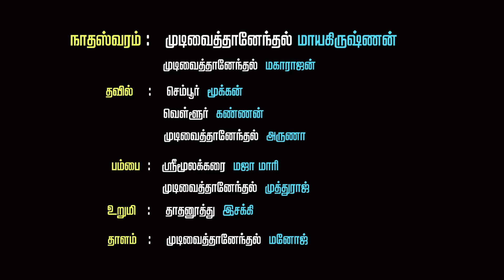அடி ஆச மச்சான் வாங்கி தந்த மல்லிகப்பூ பாடல் நாதஸ்வரத்தில் | மாயகிருஷ்ணன் நையாண்டிமேளம் MAYAKRISHNAN